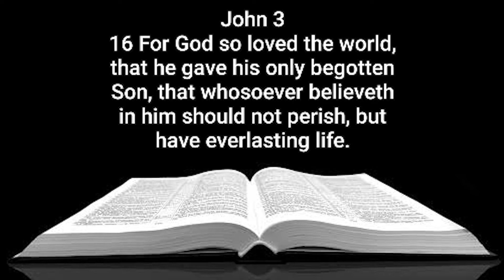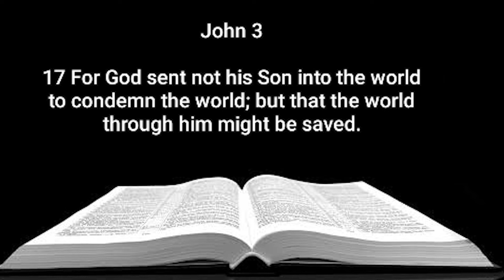Traditions Of Men | Nqobani Hlomula